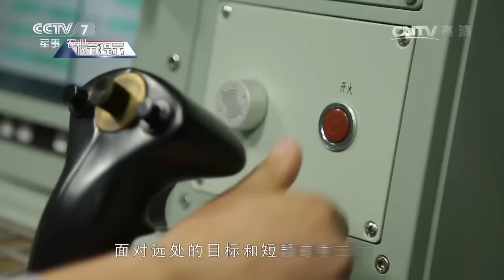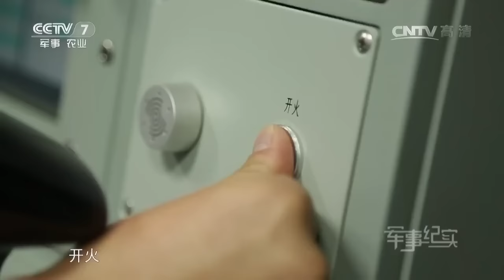航迹8000海里——中国海军远海训练纪实① 【军事纪实 20170419】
本期节目主要内容： 由长沙舰、海口舰和骆马湖舰组成的海军编队分别前往南海、印度洋、西太平洋、东海、台湾海峡水域进行远海训练。海军长沙舰执行远海实弹射击任务，副对空长张云朋掌管的是副炮，这是舰艇防御空中袭击的最后一道防线，因此张云朋也被战友称为舰艇的“守门员”。本片讲述在前三次实弹射击中，张云朋都准确命中目标。在第四次实弹射击中，副炮的突发故障让他压力倍增，同时一名新排长提出的申请更让他暂时交出了指挥权，在这样的情况下，张云朋仍顶住压力，精准命中目标的故事。